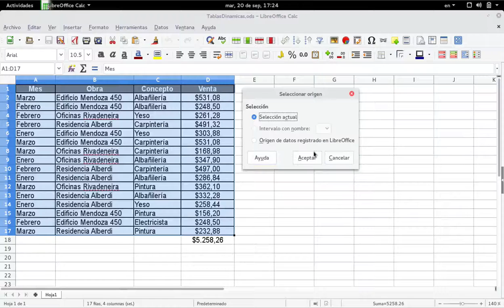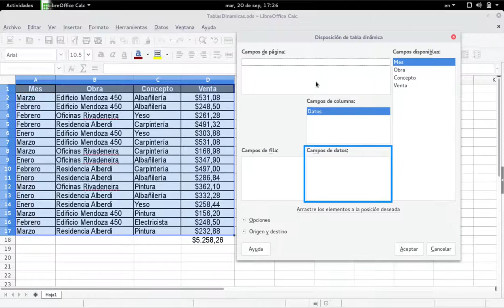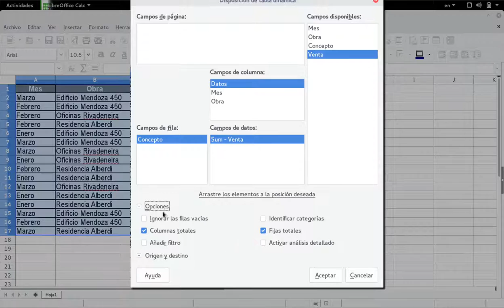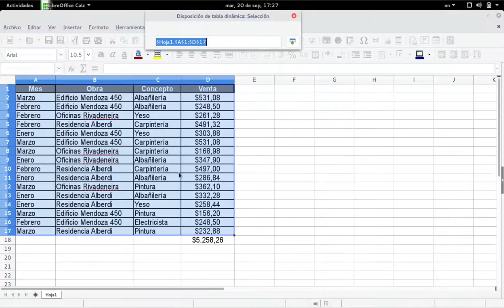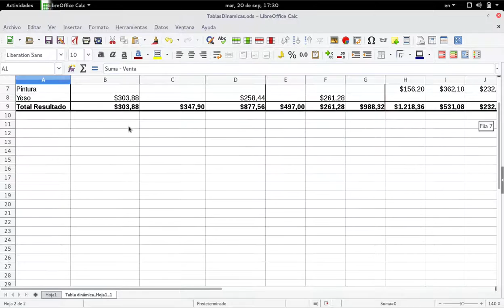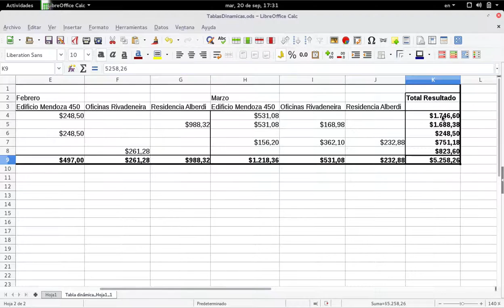Calc: Ventana del asistente